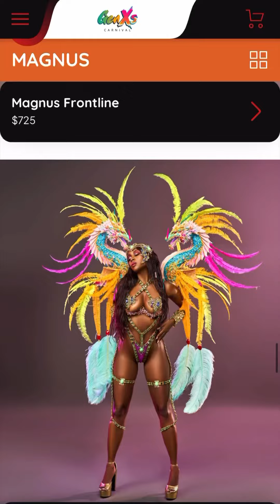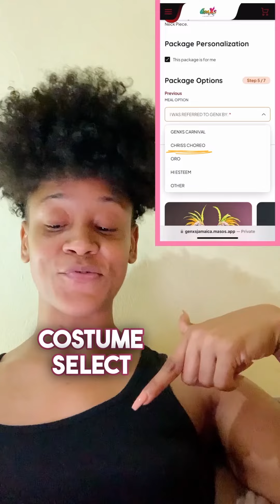Jamaica Carnival 2024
Mi Ready Fi Di Roaddd with @genxsjamaica and I want YOU to be READY too 😉

I’m marketing the saaaame costume section I rocked for band launch MAGNUS ✨ 🐉

Babe I want us to be matching on da roadddd 🤣 So selecT MAGNUS and don’t forget to choose CHRISS CHOREO from the “Referred to GENXS By…”🙏🏽

I’ll also be at GENXS JOUVERT 2024 so grab your JOUVERT package as well and come wine up and get Dutty up wid Mi and my crewwww 😂😂🤪🤪!

UNLEASH YUH DRAGON 🐉